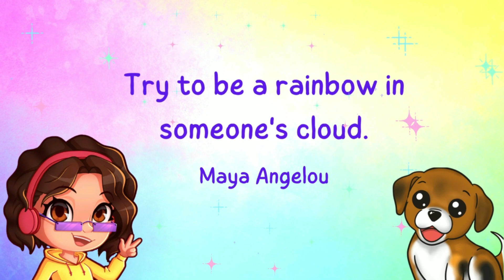How I Lost A Job & Got A Baby In One Day | The Sims 4 Legacy Challenge Where I Say Yes To Everything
These pop ups are crazy, and getting more and more chaotic